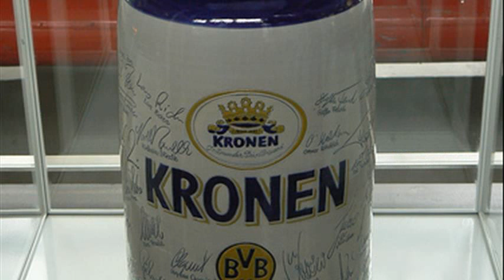Deutsches Brauereimuseum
deutsches brauereimuseum kulmbach
deutsches brauereimuseum münchen
deutsches brauereimuseum dortmund